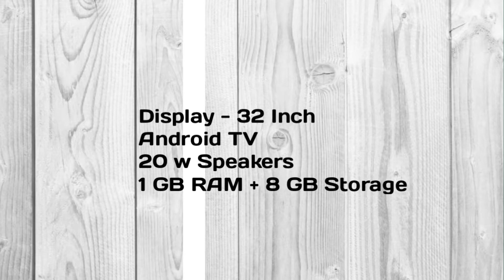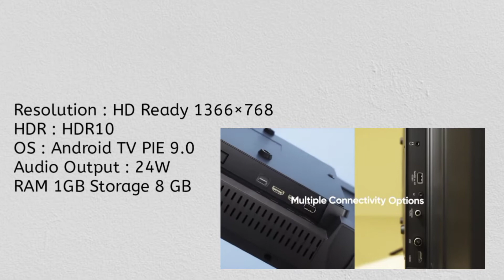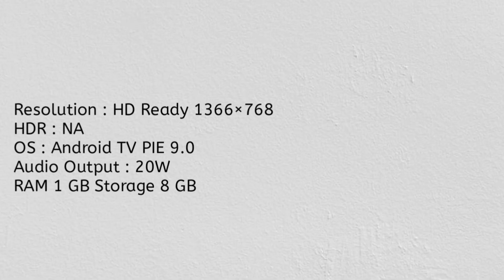Best Tv under 15000 July 2020 | Best Budget tv under 15000 | Punjabi Tech Channel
Hlo Everyone.

Music 🎵

My Vlogging Gear 👇

Canon D3000 (only for photos)

Realme X

Redmi Powerbank

Manfrotto MTPIXI

Polestar Ranker  Blue

Ring Light

1. Poco X2

2. Realme x2

3. Realme 6 Pro

4. Moto One Fusion Plus

5. Samsung M31